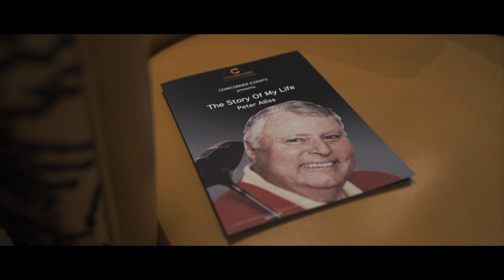Presenting... Peter Alliss - The Story of My Life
For information on upcoming events and what we offer, please

On November 13 2018, Peter Alliss, otherwise known as the 'Voice of Golf' visited Beaufort House, Chelsea for an exclusive evening laid on for just 80 guests. In ultra-intimate settings he revealed his finest memories from behind the mic, on the golf course and as a child born into a golf-mad family. An evening our guests will never forget in the company of greatness.

One of the finest characters the sport has ever seen and a legend of the sport was inducted into the CCE Family in Year 1 of operations.